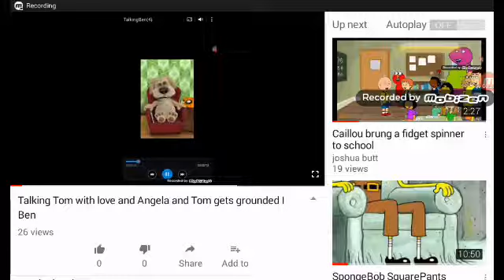Showing you around my channel and my videos